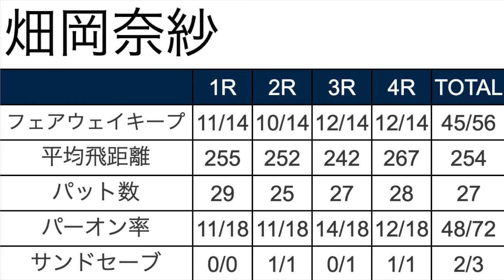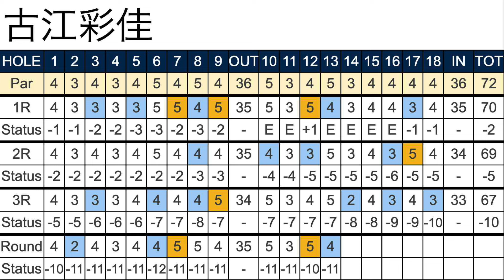速報 古江彩佳首位タイ【米女子ゴルフツアー第12戦】みずほアメリカズオープン最終日の結果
古江彩佳への１０個の質問とは？
渋野日向子リシャッフル気にしなくていい！【米女子ゴルフツアー第12戦】みずほアメリカズオープン初日の組合せ

出場選手（予選落ちの選手含む）
イザベラ・フィエロ
カリス・デヴィッドソン
オリビア・コーワン
エスター・ヘンセライト
ブリタニー・リンシカム
ユウ・リウ
ジェニファー・クプチョ
フリーダ・キンフルト
アディティ・アショク
モリヤ・ジュタヌガーン
アリー・ユーイング
エミリー・クリスティン・ペダーセン
ヤン・リウ
ステファニー・メドウ
カン・ミンジ
ナリン・アン
マリーナ・アレックス
西村優菜
マチルダ・カスレン
セリーヌ・ボルヘ
ギャビー・ロペス
マリア・ファッシ
サラ・ケンプ
メル・リード
ベイリー・ターディ
レオナ・マグワイア
チャーリー・ハル
ネリー・コルダ
アタヤ・ティティクル
古江彩佳
アンドレア・リー
ポーラ・クリーマー
シユ・リン
ローズ・チャン
アルバネ・バレンズエラ
リディア・コー
アリヤ・ジュタヌガーン
ガブリエラ・ラッフェルス
チェ・ヘジン
キム・セイヨン
ステイシー・ルイス
稲見もね
チャネティー・ワンナセン
ハンナ・グリーン
ローレン・コフリン
アリセン・コーパス
アリソン・リー
エイミー・ヤン
アサハラ・ムニョス
リンゼイ・ウィーバー・ライト
ダニ・ホルムクヴィスト
ソフィア・ポポフ
リネア・シュトローム
ローレン・ピーター
ナンナ・ケルツ・マドセン
モード・エメ・ルブラン
ペルニラ・リンドバーグ
ジャラヴィー・ブンチャント
イン・ジー・チュン
ジ・ウンヒ
ジャスミン スワンナプラ
エマ・タリー
パバリサ・ヨクトゥアン
ステファニー・キリアクー
キャロライン・マッソン
ウィチャニー・ミーチャイ
ジョージアホール
モルガン・メトロー
リンディ・ダンカン
渋野日向子
ジェニー・シン
アルピチャヤ ユボル
ポーラ・レト
リゼット・サラス
笹生優花
ジェマ・ドライバーグ
ビアンカ・パグダンガナン
パク・ヒヨン
オーストン・キム
ライアン・オトゥール
ダニエル・カン
ロバータ・リティ
ジーナ・キム
アガット・レーズン
レクシー・トンプソン
リン・グラント
ルオニン・イン
アンジェラ・スタンフォード
マジャ・スターク
エリザベス・ショコル
畑岡奈紗
コ・ジニョン
ブルック・M・ヘンダーソン
グレース・キム
マデレン・サグストロム
イ・ミヒャン
ミンジー・リー
ヘラン・リュ
アレクサ・パノ
パジャリー・アナンナルカン
セリーヌ・ブティエ
アシュリー・ブハイ
サラ・シュメルゼル
アンナ・ノルドクヴィスト
エンジェル・イン
パティ・タバタナキット
カルロタ・シガンダ
ミーガン・カン
チョン・ジウォン
勝みなみ
リム・キム
イェリミ・ノ
ジョディ・エワート・シャドフ
スー・ウェイリン
ロビン・チョイ
ジェニー・コールマン
ペリーヌ・デラクール
クリステン・ギルマン
レティシア・ベック
ペイユン・チエン